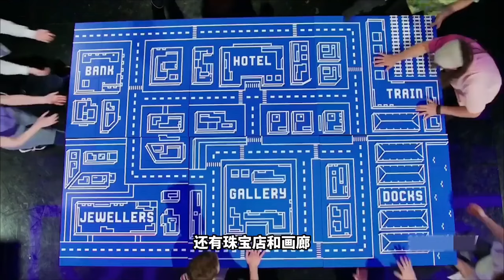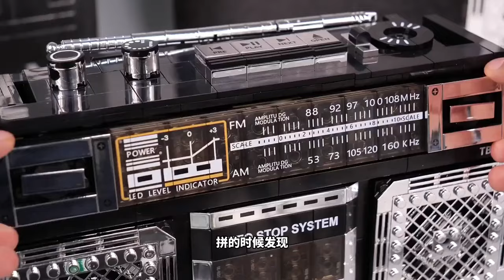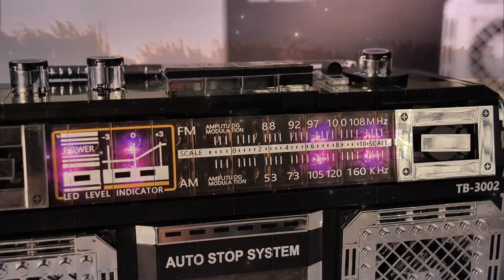用乐高构建出一座犯罪率100%的城市，8小时候构建完美哥谭世界，每一个人偶都有细节！乐高